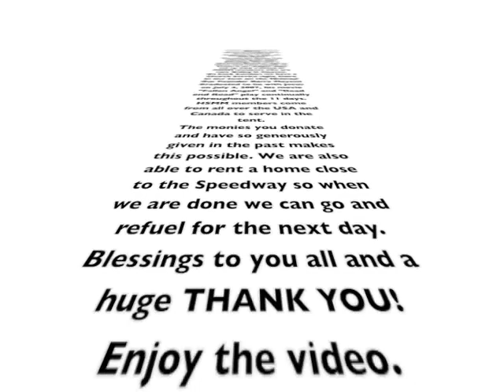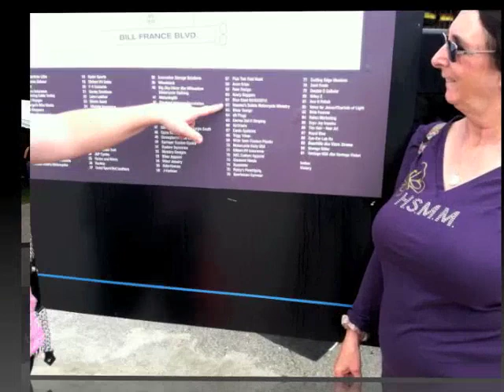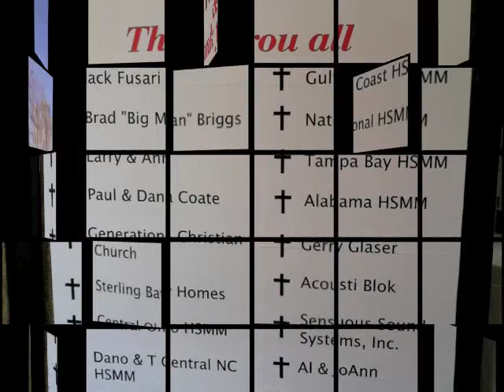We will ride Daytona 2012 Medium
Here is the new version of HSMM Daytona Bike Weelk 2012